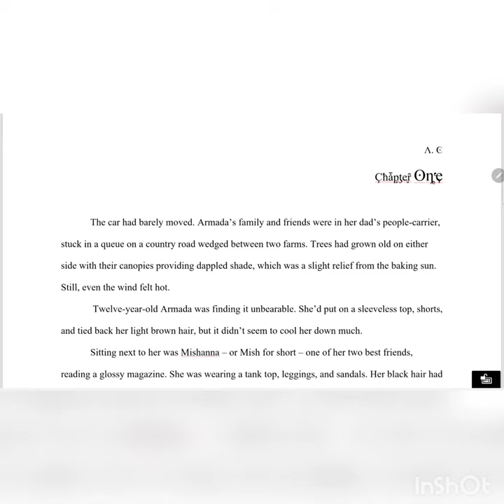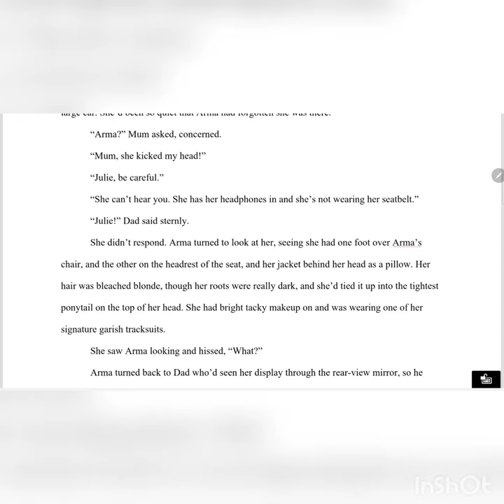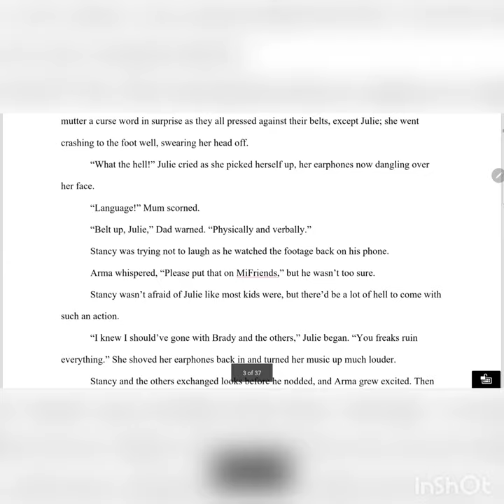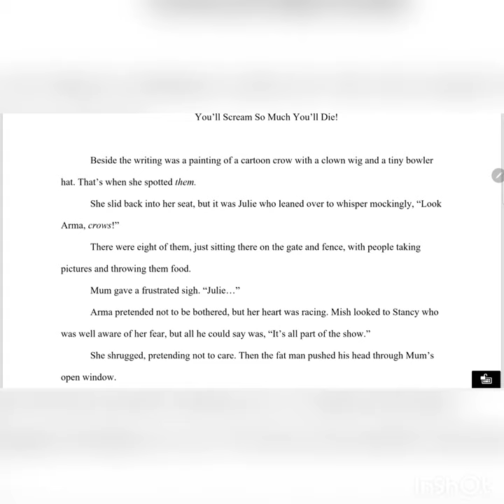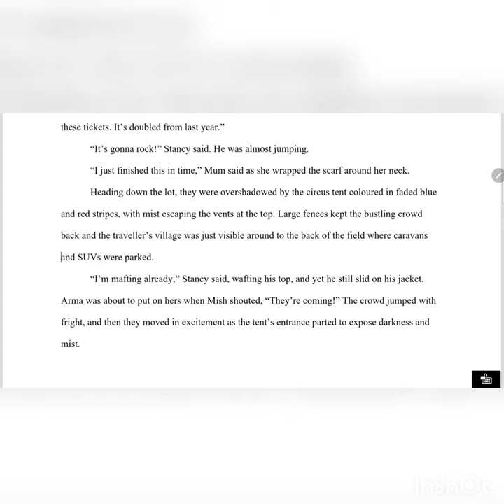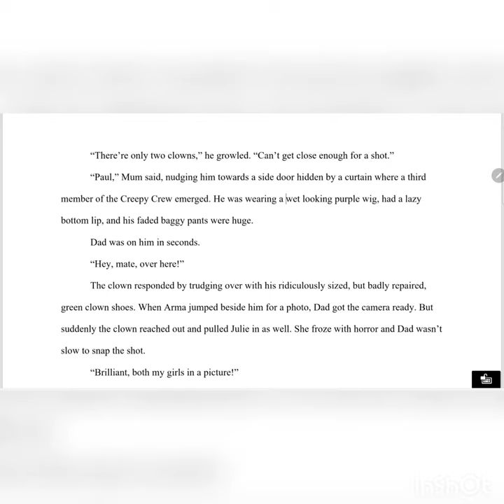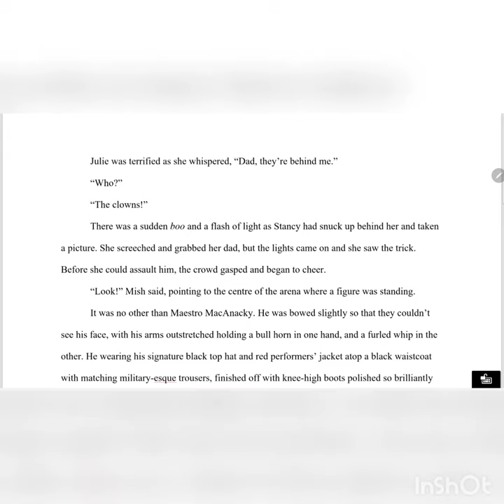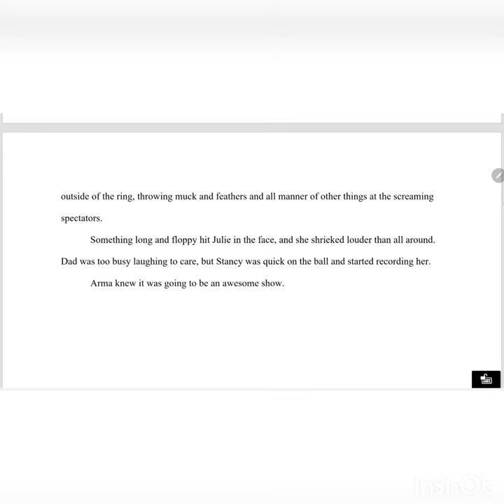Anacky Circus. Chapter 1 Reading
Anacky Circus is the first in a thirteen part young teen novella/novellete series. It's around nine thousand words long and involves a spooky circus, creepy clowns, and very strange goings-on, and 12 yr old Armada is about to become a little too familiar with it all.

Genre: occult fiction, thriller.
Ages: 10-15

NOTE: this link is for specific audiences only and, mostly, for the purpose of presenting my work for future publication, and I'd recommend against showing it to children without first listening to it yourself. I appreciate any and all feedback! Thanks!